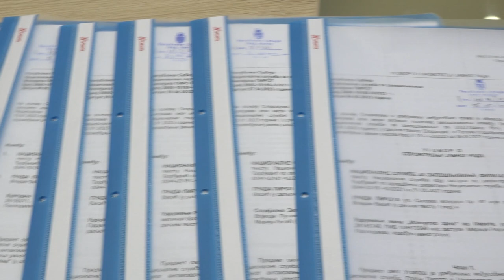ŠANSA ZA MLADE I NEZAPOSLENE STRUČNA PRAKSA I JAVNI RADOVI